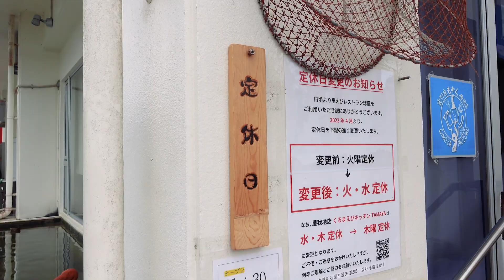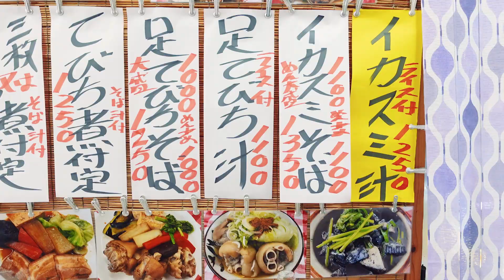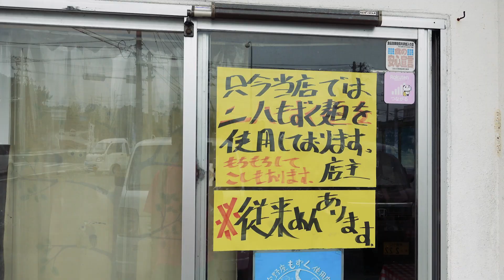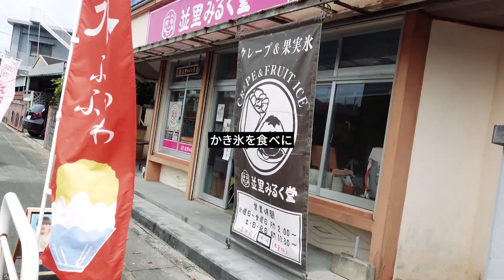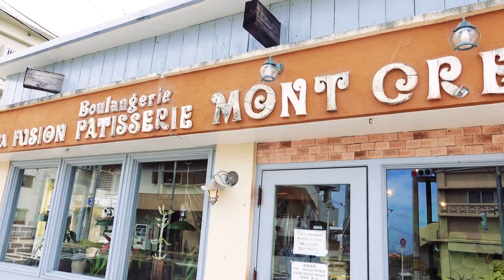【南の島ドライブ】ただ食べてまわるおじさんゲイカップル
こんにちはアラフィフのおじさんです。
今回は相方と宜野座・金武町を巡りました。
おいしいもの食べましたよ。

◎ランチはこちらで
やかそば
宜野座村松田２８５１−１

◎おやつを買ったお店
きのストアー
宜野座村宜野座４４３

◎かき氷を食べたお店
並里みるく堂
金武町金武７６１

◎エクレアを買ったお店
パティスリー モンクレア
金武町金武４６